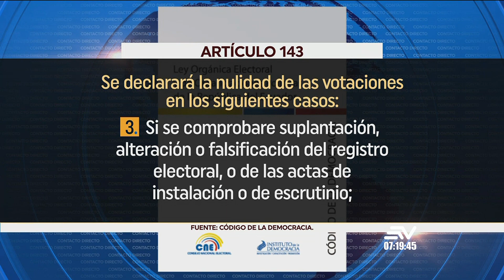¿Repetir las votaciones en el exterior es lo correcto? | Contacto Directo | Ecuavisa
El Dr. Ramiro García Falconí, jurista y subdecano de la Facultad de Jurisprudencia en la Universidad Central, analiza la decisión tomada por el Consejo Nacional Electoral, la cual consiste en anular las pasadas votaciones en el exterior por ataques cibernéticos al sistema. Entonces, desde un punto de vista jurídico, ¿tiene sentido repetir estas elecciones?

Hoy en Contacto Directo:
Dr. Ramiro García Falconí
Jurista / Subdecano Facultad de Jurisprudencia U. Central